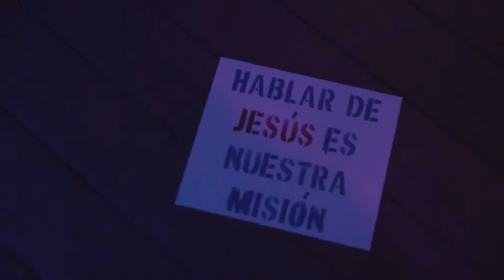🇲🇽 Pop-Up CASA Church - 3 Noviembre 2022, Ciudad de México [RESUMEN]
Tuvimos el CUARTO POP-UP de nuestra historia y fue en CDMX, México.

¡Fue un día increíble en donde Eze & Marce Fattore viajaron junto a CASA Sounds y un grupo de líderes para pasar tiempo con toda la comunidad llevando la experiencia de CASA Church!